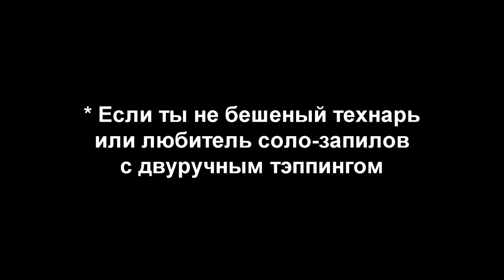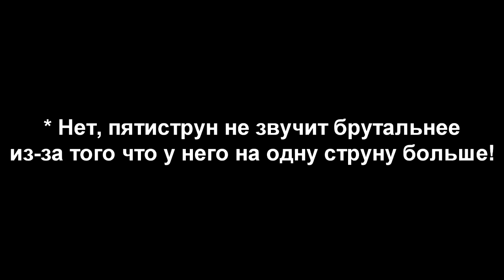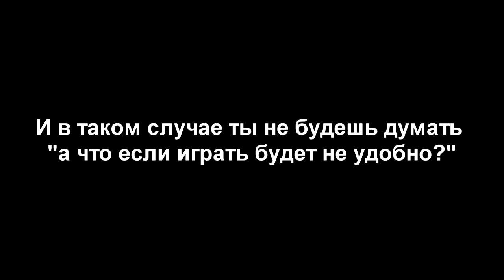Зачем нужен пятиструнный бас?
Зачем нужна пятая струна и стоит ли покупать пятиструнный бас - вопрос не редкий. Хотя я в своё время не задавался такими вопросами, я просто встал перед фактом, что мне без нижней си жить копец как неудобно.
Но для тех, кто по каким-то причинам обратил внимание на пятёрки, но не уверен, надо ли оно им на самом деле, я сделал это коротенькое видео, которое поможет заблудшим душам избавиться от сомнений и определиться в выборе.